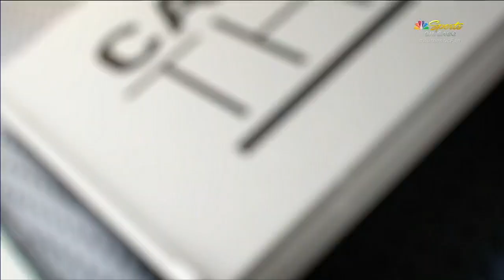Anthony Rizzo makes his Major League pitching debut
Anthony Rizzo comes in to pitch for the first time in his Major League career in the Cubs' 7-1 loss to the D-backs